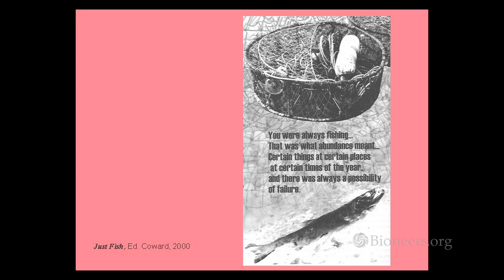Dennis Martinez on Indigenous Knowledge of Sustainability | Bioneers Indigenous Knowledge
Dennis Martinez explains indigenous knowledge of food sustainability, specifically of salmon. This talk (of which only a clip is shared here) took place at the Indigenous Forum at the 2012 Bioneers Annual Conference.

Learn more about the Bioneers Indigenous Knowledge Program and stay in touch via Facebook and Twitter